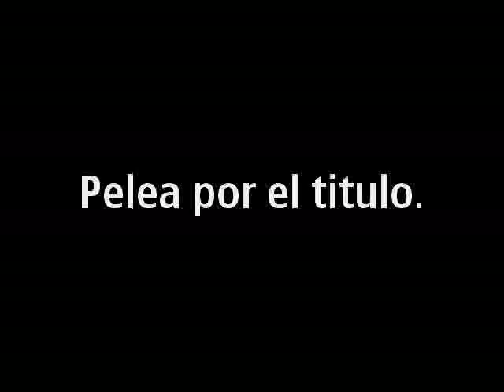Cecati 144.pedro vs victor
no huvo ganador...